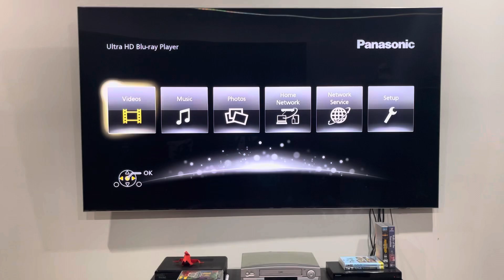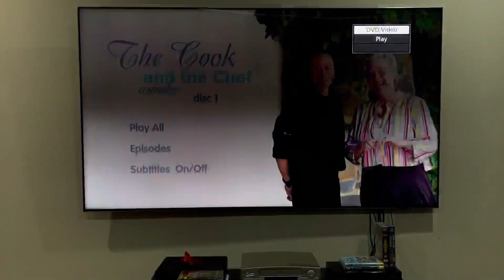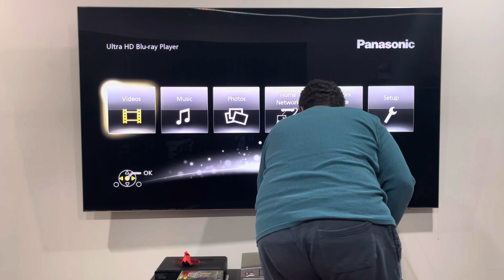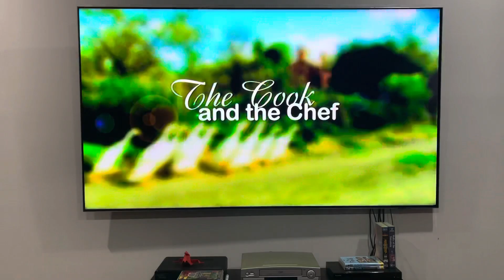Double Feature DVD Opening #208: The Cook and the Chef: Winter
This double feature DVD opening was requested by Jake's Movie Corner 2003.

DISC 1:
1. Warning screen
2. ABC DVD logo
3. DVD menu
4. Opening titles

The Cook and the Chef: Winter was released by ABC DVD.

PLEASE READ THE RULES IN THE DESCRIPTION BEFORE COMMENTING:
2. Do NOT comment using bad/rude/inappropriate words (e.g. F***)!
3. Do NOT call me by my real name or tell me where my suburb is!
4. Do NOT go off-topic in the comments of one of my videos (like pester me about those)!
5. Do NOT send me requests to do the openings or menu walkthroughs to things that don't exist or I don't have!
6. Do NOT send me requests for and ask me questions in future Do you have this VHS/DVD/Blu-Ray/4K Ultra HD? videos or in Format Reviews (even though I do it randomly)!
7. Do NOT send me requests to react to such s*** that I've already reacted to in the past or movie trailers that I don't care much about, do NOT like or HATE!
8. Do NOT ask me to buy things that I've already got, don't care much about, do NOT like or HATE!
9. Do NOT send me links to and copy my opinions on movies or TV shows that I don't care about, do NOT like or HATE!
10. Do NOT say all the actors' names for each movie opening!
11. Do NOT ask me to buy things in future reaction videos!
12. Do NOT send me requests for anymore Logo Acapella's or Recipe Cookbook's because THEY HAVE BEEN DISCONTINUED!
13. Do NOT comment in Spanish, French, German or any other language!
14. Do NOT ask me to get any VHS's or DVD's of other ABC for Kids franchises or Hi-5 because I DON'T WATCH THEM ANYMORE!
15. Do NOT send me requests for anything else that I did in the past!
16. Do NOT ask me to buy a new copy of a DVD that I already threw out!
18. Do NOT send me requests to do VHS/DVD/Blu-Ray/4K Ultra HD closings to a random movie/TV show because IT'S GONNA BE A WASTE OF TIME!